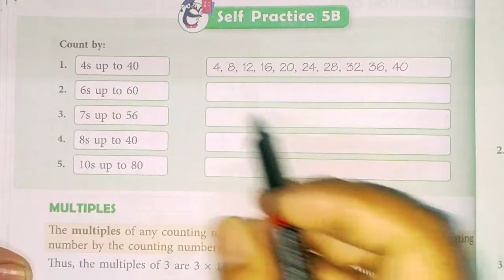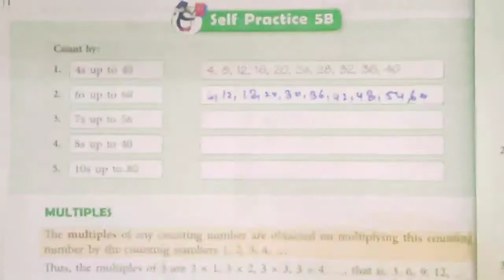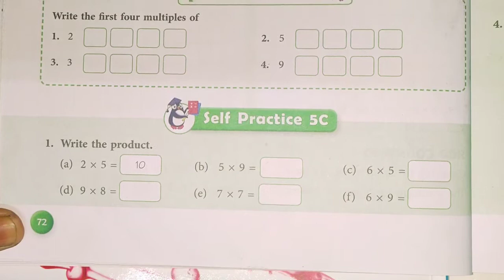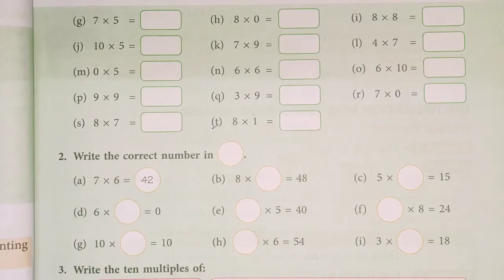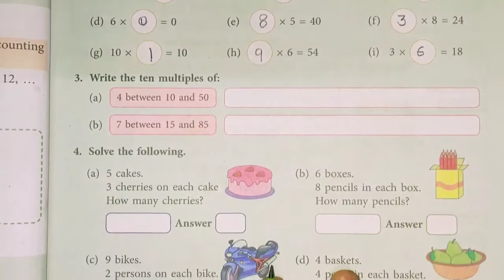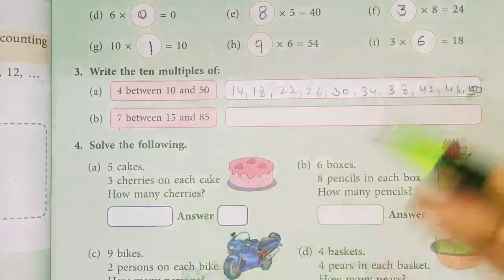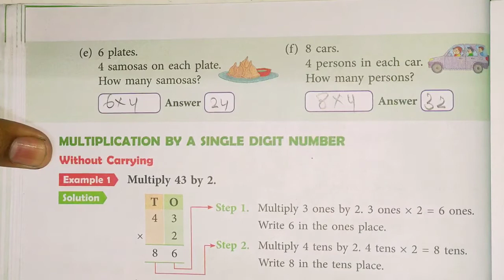Class 3rd Subject Maths Self pratice 5B,C by Anuj Yadav sir 24 8 20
Online Classes Session 2020-21 New Session July Month "Class 3rd Subject Maths Self pratice 5B,C by Anuj Yadav sir 24 8 20